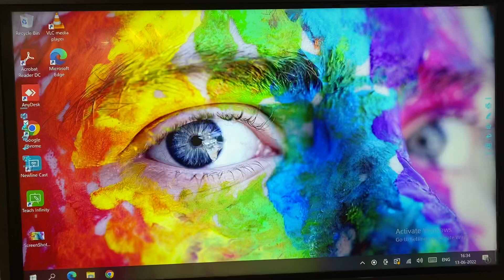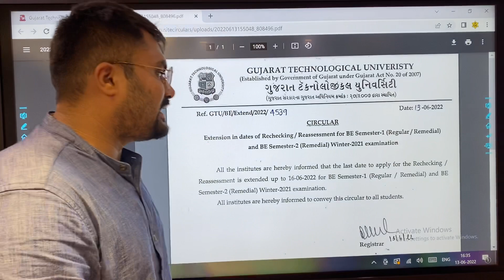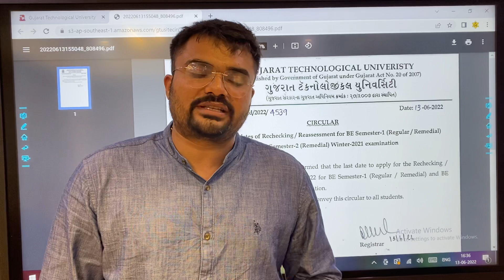GTU | 1st semester | Result | Good news